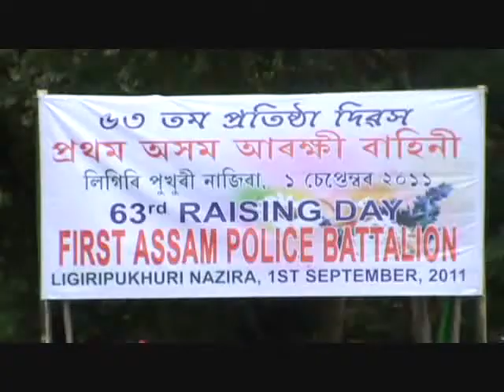1st APBN 63th Raising Day, 01 09 2011, 1 Anup Arandhara